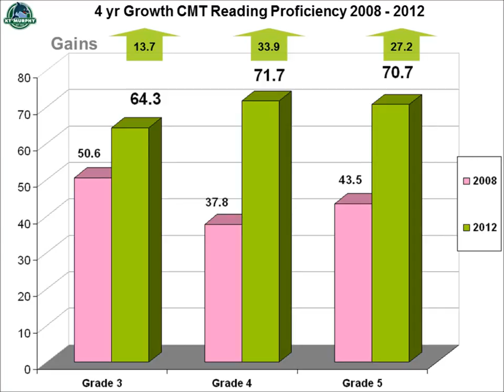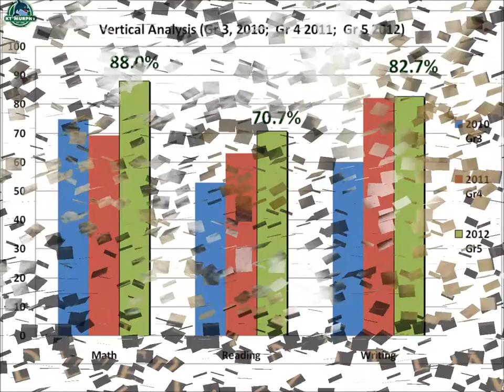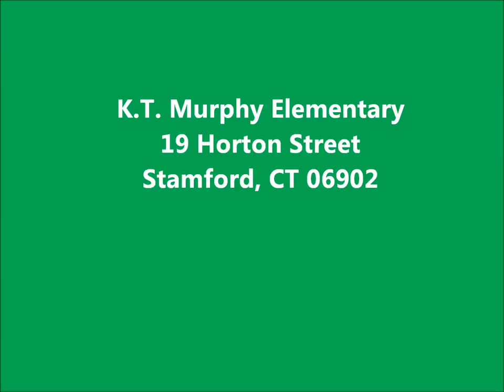K.T. Murphy Celebration 2012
A Re-introduction of K.T. Murphy Elementary School for the 21st Century.  A Brief description of what K.T. Murphy is all about, and a celebration of the great things that are happening at the school.